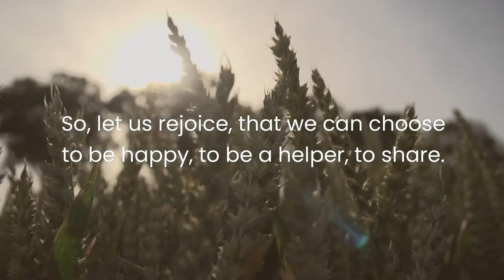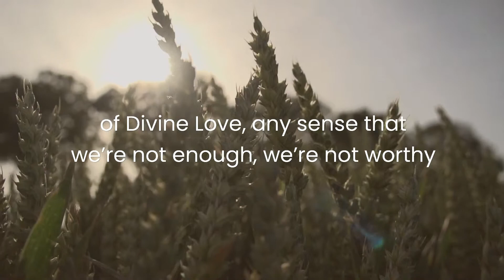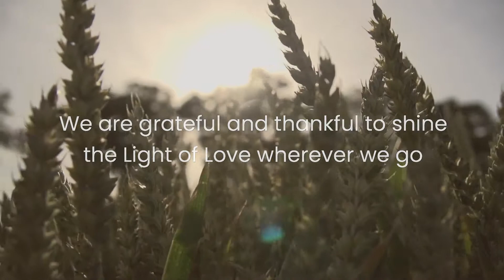Prayer For Being a Happy Helper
Our Prayer For Today is for Being a Happy Helper. 🙏